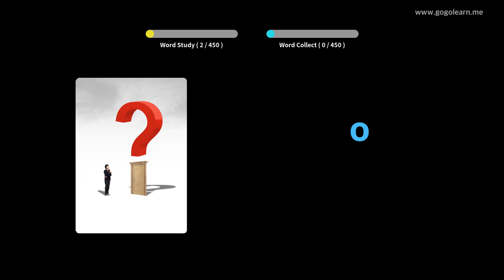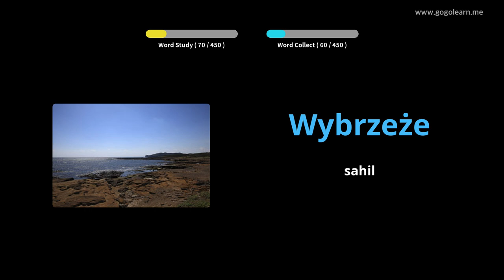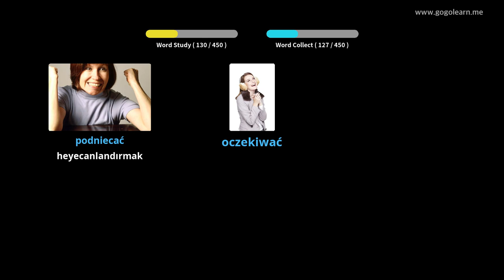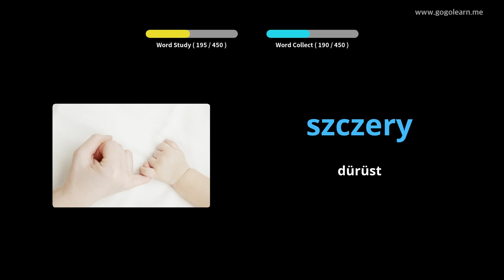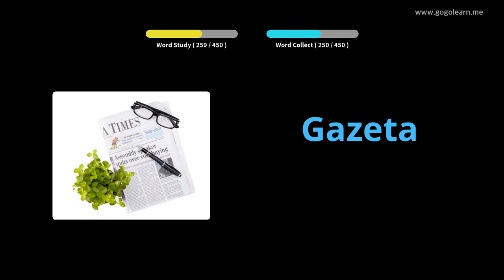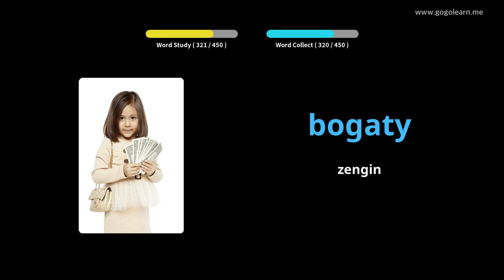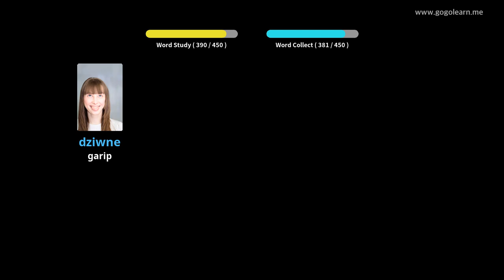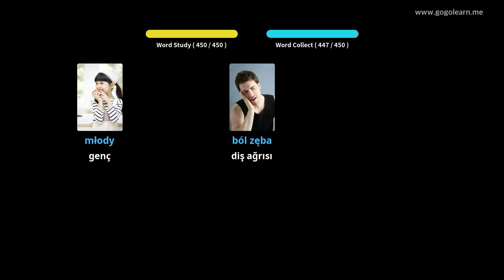Lehçe Resimlerle Öğrenin | Lehçe Kelime Bilgisi İlkokul | Golearn